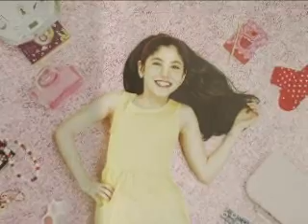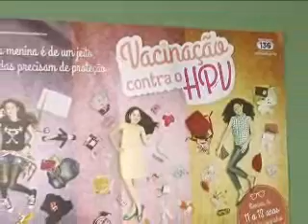TV NORTE Meninas de 11 a 13 anos devem vacinar contra vírus HPV 10 03 14